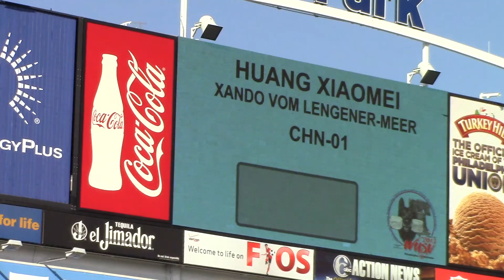2013 WUSV Xiaomei Huang and Xando vom Lengener Meer Long Bite - China